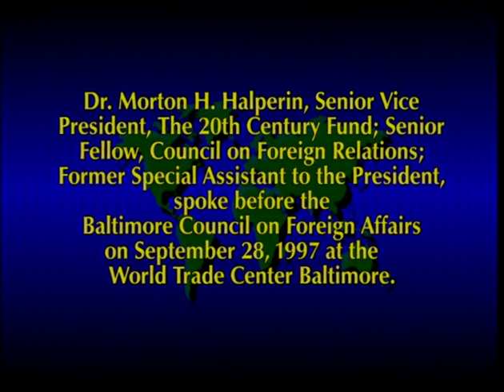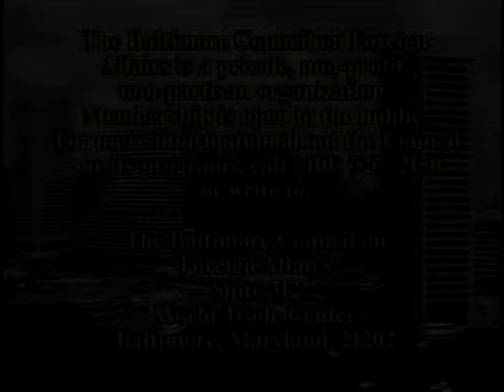Stolen Elections as International Crime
Morton H. Halperin, Snr Vice President, The 20th Century Fund; Former Special Asst to the President